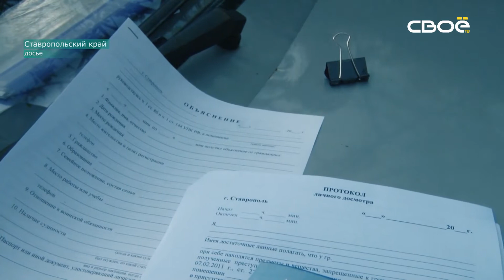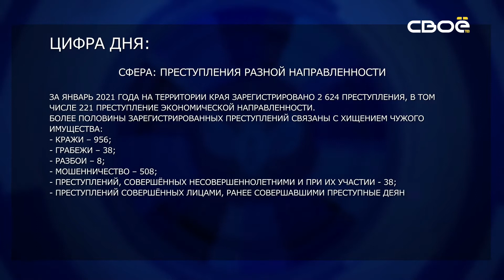Око Государево. Досудебная стадия уголовного производства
Одним из основных направлений работы органов прокуратуры региона в 2020 году стало повышение эффективности надзора на досудебной стадии уголовного судопроизводства. В центре внимания управления по надзору за уголовно-процессуальной и оперативно-розыскной деятельностью были сообщения о тяжких и особо тяжких преступлениях против личности, о преступлениях в социально-значимых сферах, связанных с хищением бюджетных средств, неуплаты налогов, защиты прав предпринимателей, несовершеннолетних, участников долевого строительства и множество других направлений. О них и пойдёт речь в этом выпуске.